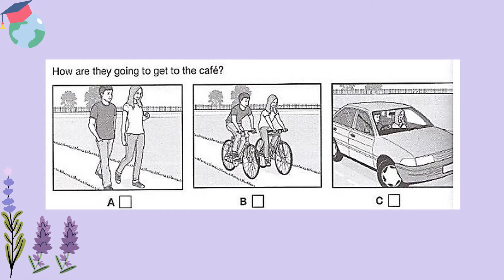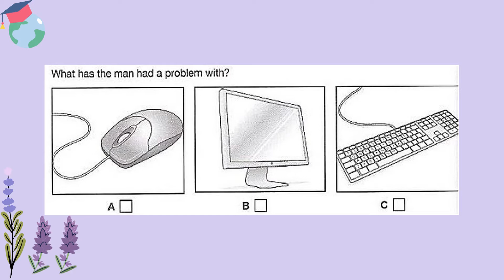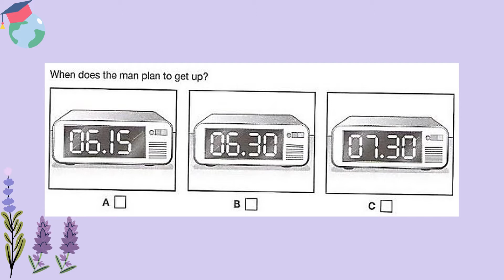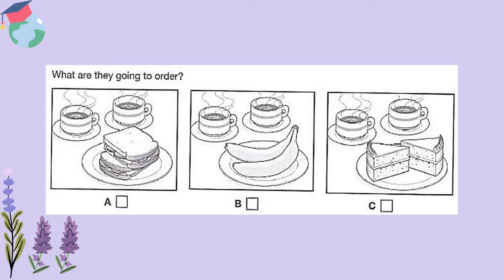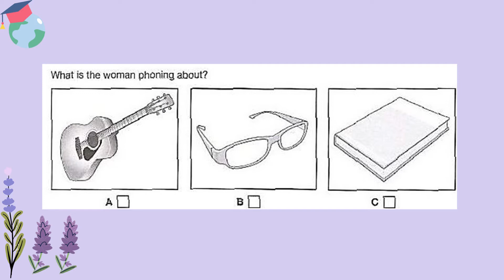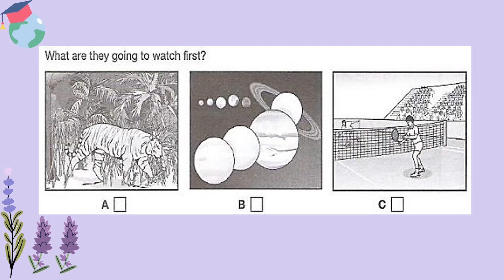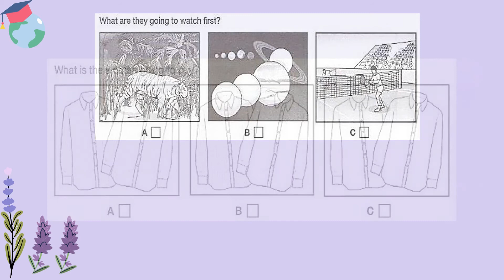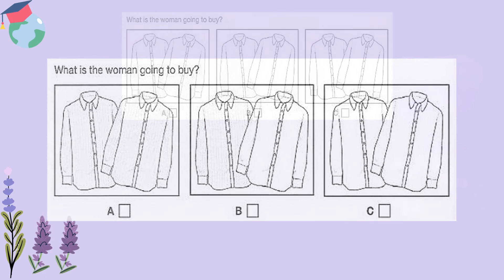Luyện nghe B1 với phụ đề | Test 3 Part 1 | 8 Mine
Nội dung mỗi câu hỏi gồm 2 phần:
Phần 1: Bạn thử nghe khi không có phụ đề và tìm đáp án
Phần 2: Nghe kèm phụ đề
Đáp án: 1A 2C 3B 4C 5A 6C 7C
Mình sẽ tổng hợp các đề đưa lên để các bạn cùng xem
Nếu các bạn có ý kiến gì thì comment nhé